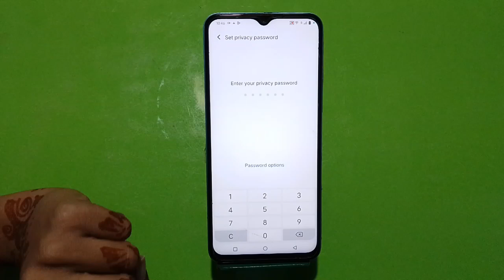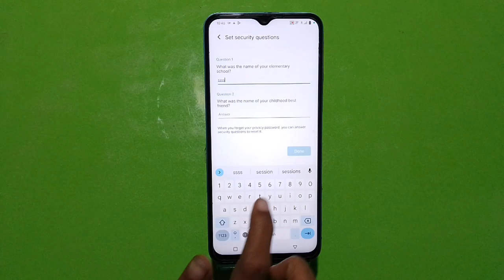Apps Lock Setting In Vivo Y100,,In Vivo Y100 Vivo Y100 Mein App Lock Kaise Set Karen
Apps Lock Setting In Vivo Y100,
,In Vivo Y100  Vivo Y100  Mein App Lock Kaise Set Karen

How To Set App Lock In Vivo Y100,
How To Set App Lock In Vivo Y100, Mobile,
In Vivo Y100, Apps Lock Setting,
How To Lock App In Vivo Y100, Mobile,
In Vivo Y100,Vivo Y100  Mein Apps Lock Kaise Set Karen,
Apps Lock Problem In Vivo Y100,
In Vivo Y100,  Apps Lock Kaise Karen,
How To Set Apps Lock In Vivo Y100,
In Vivo Y100  Vivo Y100  Mein App Lock Lagana Sikhen,
Unlock Apps In Vivo Y100,
Unlock App Setting In Vivo Y100,